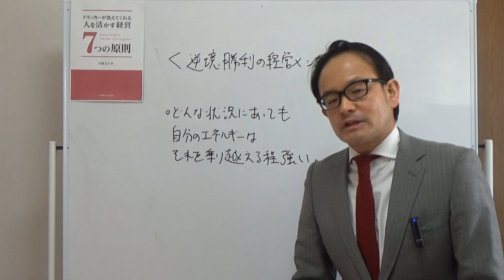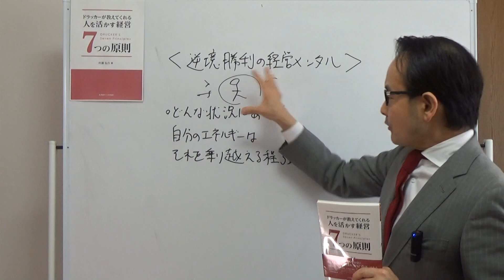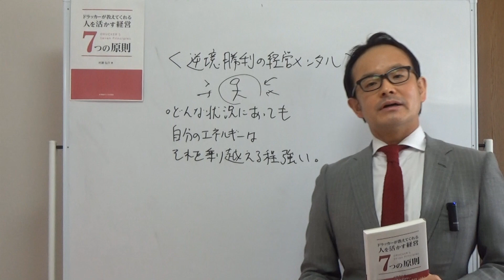どんな逆境でも自分の力はそれ以上に強いと信じる！【ドラッカーセミナー・経営セミナー・メンタルトレーニング】